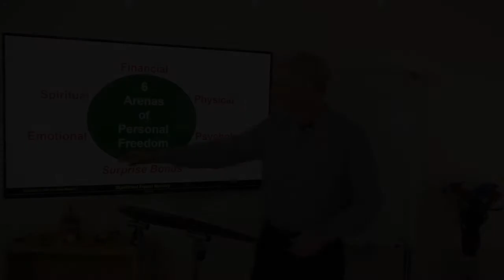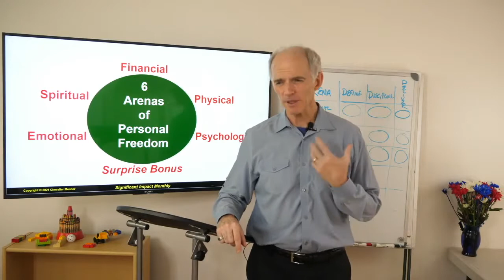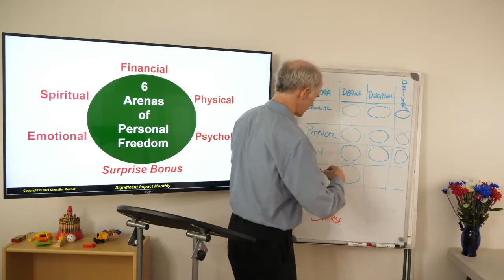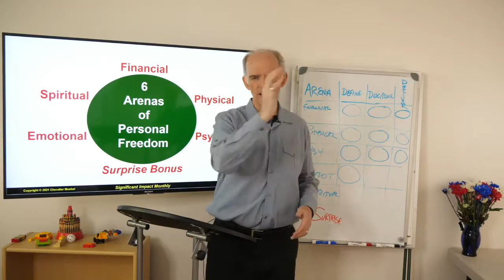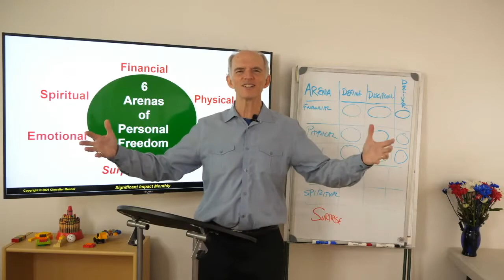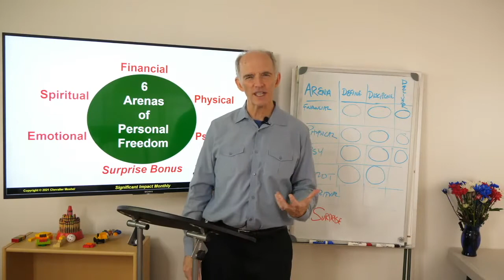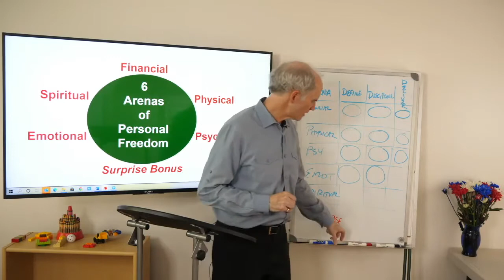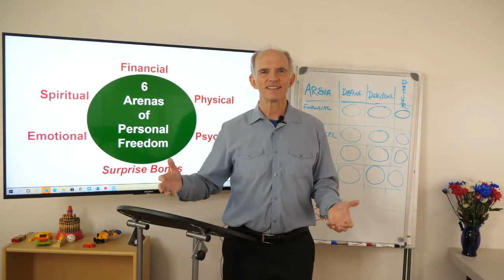Emotional Freedom - Significant Impact Monthly with Patrick Mosher - Wisdom 4 Humanity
Enjoy a clip from our July 2021 Significant Impact Monthly Training on Emotional Freedom!

Access the full July 2021 Significant Impact Monthly training by becoming a member of our Significant Impact Monthly VIP Program:

Patrick Mosher is an author, speaker, advisor, consultant, coach, teacher, husband, father and granddaddy.

He's passionate about helping individuals, teams and organizations get from Point A to Point B -- with Energy, Momentum. and Achieving Success! Dreaming is easy. Dreaming up amazing strategies and goals is GREAT. But executing those strategies and living INTO those dreams? Well, that's where the journey gets REAL interesting and where most people and organizations need a little help!

The key unit of progress?   Showing up Authentically…..in 1:1 dialogues, in small groups, teams, and even large-scale change.   Authenticity exchanges the most VALUE.

So what was Patrick's journey?  His values?

On over 80 projects over 30 years across 5 continents, he helped Global 1000 executives implement their most complex strategies:  post-merger integrations, new company launches, new product launches, huge technology implementations, global sales academies.

He's a world class consultant and yet considers himself a 30-year student of human decision-making, motivation and leadership.  His 'secret agenda' on all 80+ projects was looking for that 'success algorithm" to customize unique paths for people and organizations to make sound decisions and take the most effective actions to achieve success.

Patrick is a TedX speaker and has been the keynote speaker to international audiences!  He was invited to Brendon Burchard's stage at his High Performance Academy.  An impromptu address to 2000 people!

He considers Big Data, Artificial Intelligence and Analytics as our modern-day Wild West –areas which could use a bit of a moral compass!

He serves on the board for the Cowles Center for Dance & the Performing Arts in Minneapolis, creating a hub for dance in the Twin Cities.  He LOVES that grade school students get exposure to the Arts in their formative years.

He lives by MANY diverse philosophies, but 3 mantras are core to his being:

Live 100% Empowered.  Learn Deeply.  Shine BOLDLY!